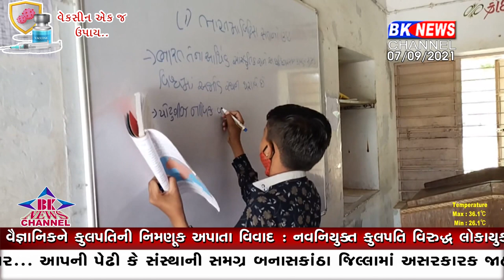લાખણી શિક્ષક દીન..